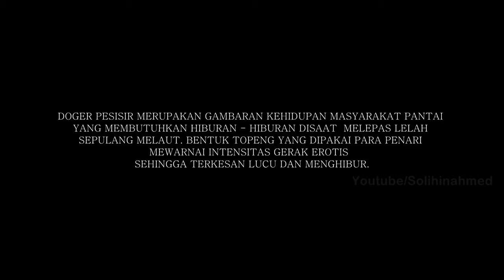Musik tradisional sundagrandroyal panghebgar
TARI DOGER PESISIR KAB. CIREBON PIMPRO : SONI SUMIARSA PENATA TARI WIGY JUWITA S.PD., AUD PENATA MUSIK ADANG SUNARTO S.SN .

TARI MURTASYA KOTA CIREBON PENATA PENTAS DEDE SUPRIATNA S.SN PENATA TARI CECE KUNAEDI S.PD PENATA MUSIK ASEP RAMADHAN .